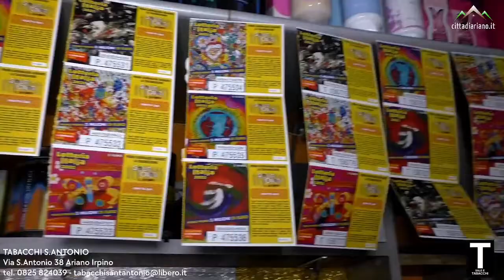TG WEB Città di Ariano - 22/02/2022